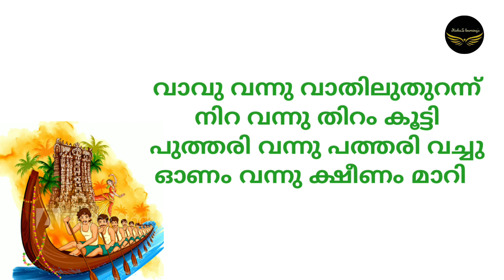ഓണച്ചൊല്ലുകൾ // Malayalam Proverbs About Onam//Onam pazhanchollukal //Onachollukal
ഓണച്ചൊല്ലുകൾ //proverbs about onam
ഓണം ഒരു സാധാരണക്കാരന്റെ  ജീവിതവുമായി ഇഴചേർന്നു കിടക്കുന്നു
ഓണവുമായി ബന്ധപ്പെട്ട ചൊല്ലുകളും ശൈലികളും ഇത് ശരി വെയ്ക്കുന്നു.